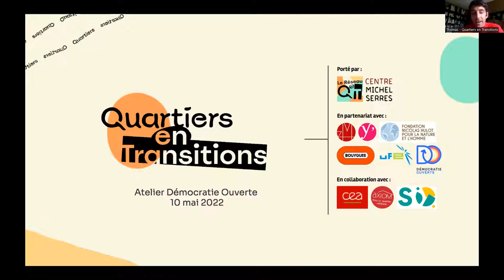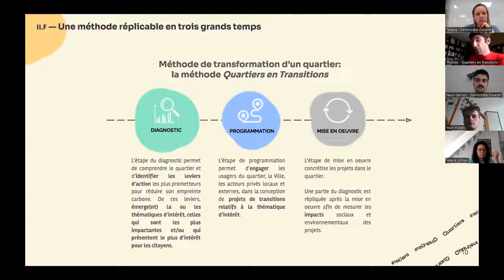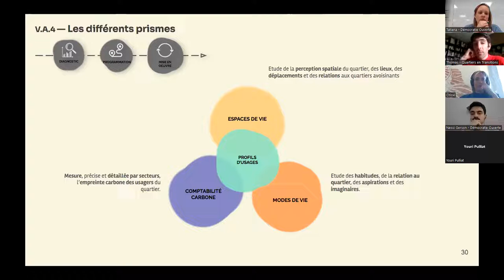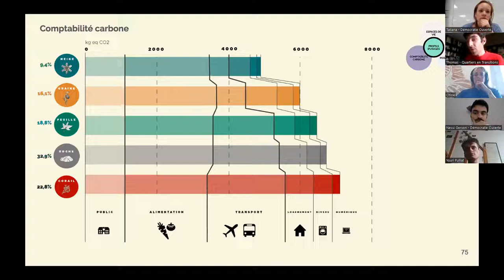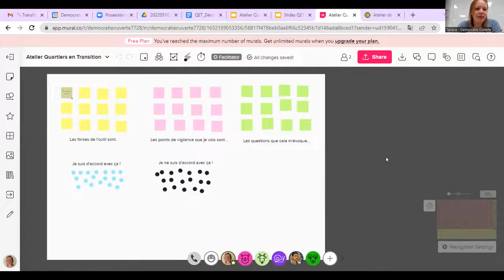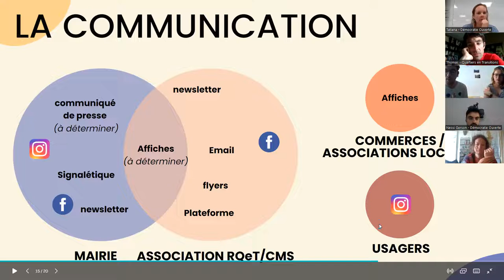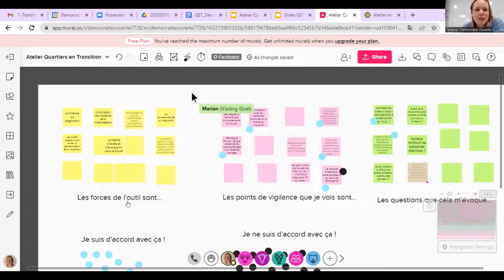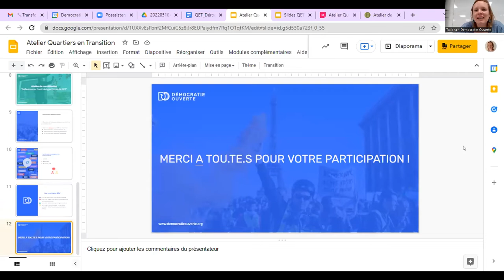Quartiers en transition - Atelier de co-réflexion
Découvrez cet atelier de co-réflexion organisé par et pour un membre du Réseau de nos Innovateurs Démocratiques : Quartier en transition !